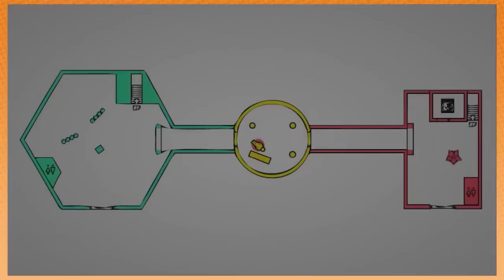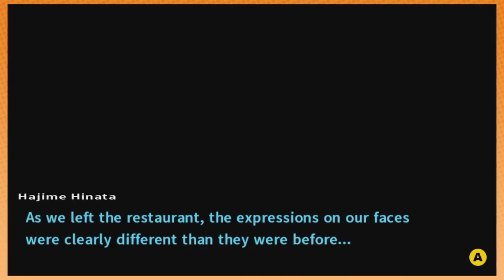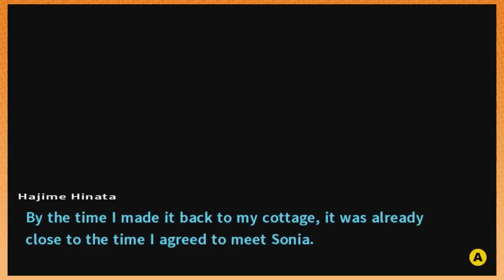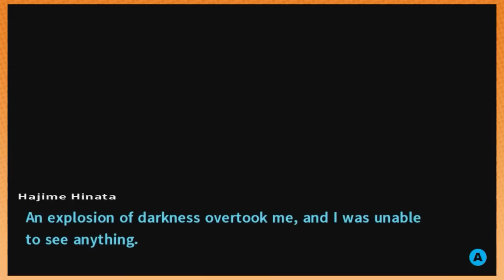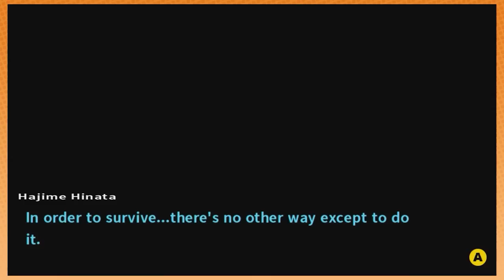Best of Game Grumps (April 2022)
(Y) (N) Crab?